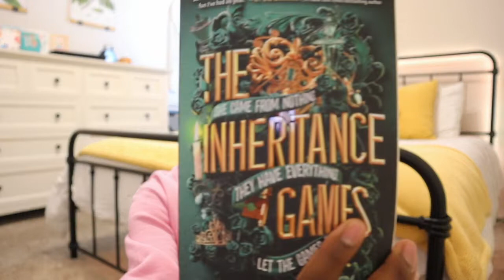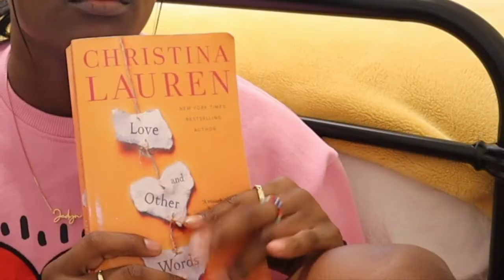all the books I've read so far this year!